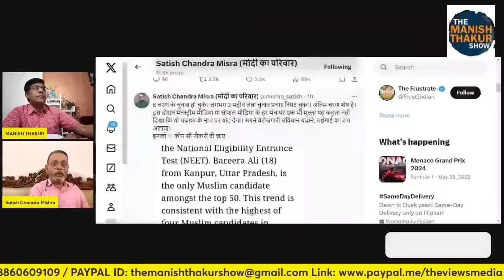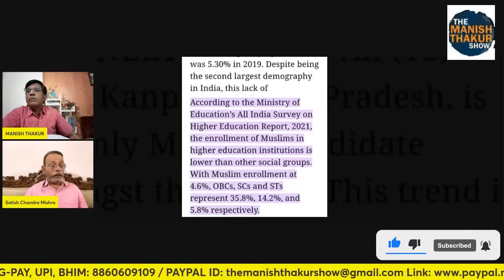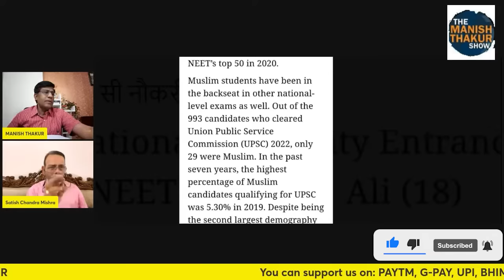अहसान फरामोशी का चरम उबले मोदी! छोड़ दिया "सबका साथ सबका विकास" का नारा। Satish | Manish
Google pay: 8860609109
PhonePe: theviewsmedia@okaxis
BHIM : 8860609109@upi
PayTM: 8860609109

BANK: AXIS BANK
NAME: MANISH THAKUR
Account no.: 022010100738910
IFSC : UTIB0000022
Branch: Sec 16, NOIDA, Uttar Pradesh